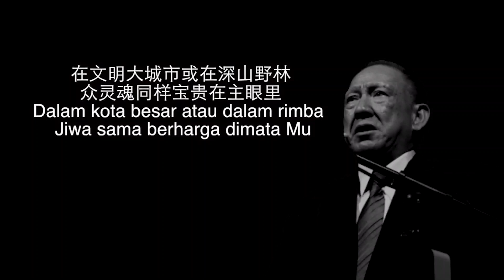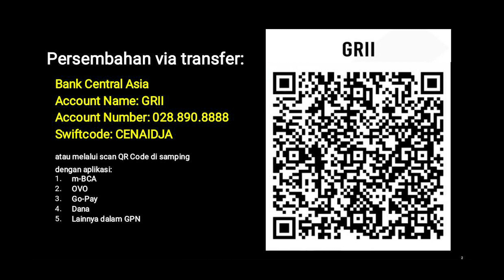Pengabaran Injil - Pdt. Dr. Stephen Tong | Tangerang 2014 | Bertobatlah! Mengapa Harus Binasa?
Tangerang 2014 - KPIN (Kebaktian Pembaruan Iman Nasional)
"Bertobatlah! Mengapa Harus Binasa?"

PREMIERE Sabtu, 26 Maret 2022, pk. 19.00 WIB